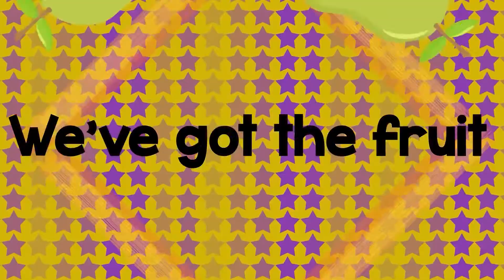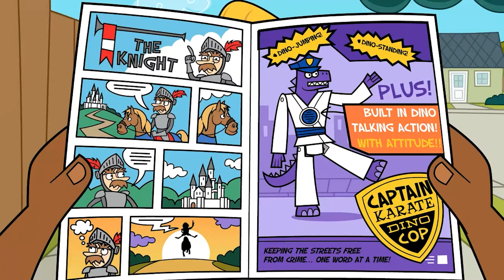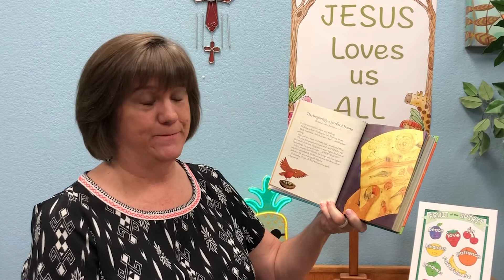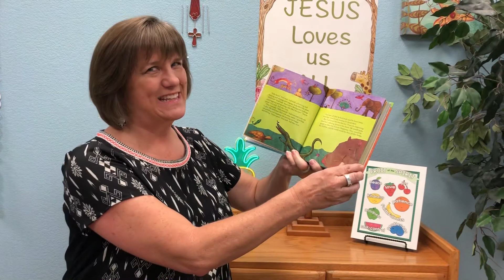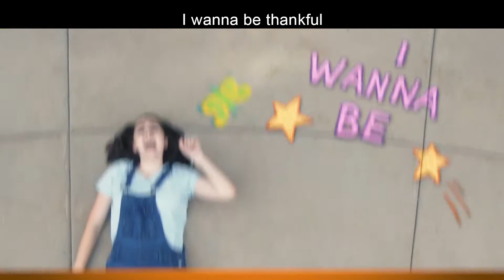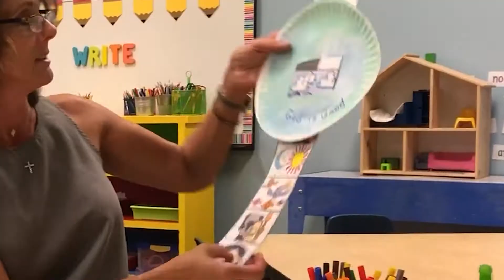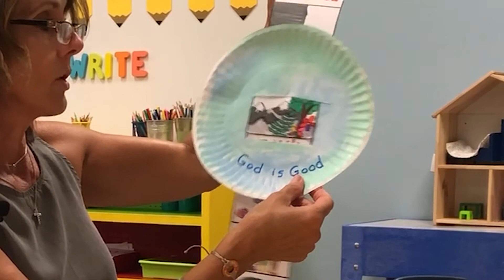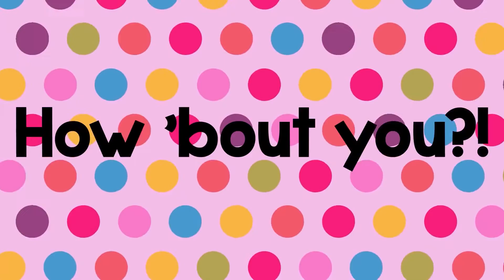Staycation Bible School Week 6 | Goodness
Great song and dance, fun crafts, a heartwarming Bible story and a crazy science experiment. Welcome to week 6 of Shepherd's Staycation Bible School. This week we look at the Fruit of the Spirit, Goodness! shepherdazonline.